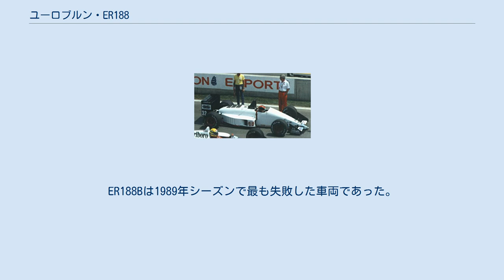ユーロブルン・ER188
ユーロブルン・ER188 (EuroBrun ER188) は、イタリアのレーシングチーム、ユーロブルンが1988年のF1世界選手権に投入したフォーミュラ1カー。
デザイナーはマリオ・トレンティーノ。
ER188はチームにとって初の車であり、チャンピオンシップポイントを獲得できなかった。
 チームは2台体制でシーズンに臨み、1987年の国際F3000選手権チャンピオンのステファノ・モデナと、ブルン・モータースポーツでスポーツカーをドライブしていた33歳のオールドルーキー、オスカー・ララウリが起用された。
 1989年は改良型のユーロブルン・ER188Bが使用された。
 ユーロブルンはユーロレーシングとブルン・モータースポーツが提携して1987年に結成されたチームだった。
スイスの起業家でありブルン・モータースポーツのオーナーだったウォルター・ブルンがチームの金銭面を支え、技術開発および実戦参加はユーロレーシングが担当した。
ユーロレーシングはまたER188の開発も担当した。
ユーロレーシングはかつてアルファロメオのF1参戦に際して、1983年から1985年までマシン開発とチーム運営を担当している。
 1988年はいわゆるターボ時代の最後のシーズンだった。
強力なターボ車と従来の自然吸気車が競ったが、自然吸気エンジンはコスト面で高価なターボエンジンを使用できない小チームや新規参入チームが使用していた。
ユーロブルンはこういったチームに属していた。
 ER188はイタリアでユーロレーシングのエンジニアによって開発された。
主任デザイナーはブルーノ・ザーバとマリオ・トレンティーノで、トレンティーノは以前アルファロメオ・184Tを設計している。
ユーロレーシングのオーナー、ジャンパオロ・パバネロは車をコンベンショナルだと語ったが、周囲は時代遅れだと考えた。
ER188はアルファロメオ・184Tに酷似していた。
実際ノーズ部分やモノコック、ロールバー、エンジンカバーなどの類似点を有していた。
かつて184Tをドライブしたエディ・チーバーは、ユーロブルン・ER188は単に4年前のアルファロメオを改修しただけであると語った。
リアルのギュンター・シュミットも同様の見解を表明した。
 ER188の特徴は背が高くかさばるモノコックだった。
それは1980年代初頭のマシンのサイズで、1988年にはすでに珍しいものであった。
サスペンションはフロントがスラスト、リアがタイロッドを装備していた。
エンジンはスイスのマーダー・レーシングコンポーネンツが調製したコスワース DFZを搭載した。
トランスミッションはヒューランド製の6速ギアボックスを元にユーロブルンが開発したものであった。
ER188は3台が製作された。
 ユーロブルンは1988年シーズンに2台体制で臨んだ。
ドライバーはステファノ・モデナとオスカー・ララウリが起用された。
地味で堅実なスタートであったが、チームは予算不足に苦戦していた。
1988年5月にはブルンがララウリに代えてドイツ人ドライバーのクリスチャン・ダナーを起用しようとするチーム内のトラブルが生じた。
これはダナーの背が高すぎてER188のモノコックに収まらないことが判明し、実現しなかった。
モデナは開幕戦でER188-1を使用し、サンマリノからスペインまでER188-3を使用、日本とオーストラリアで再びER188-1を使用した。
ララウリはシーズンを通してER188-2を使用し、最終戦のオーストラリアのみER188-3を使用した。
 ER188は失敗作であり、チャンピオンシップポイントを獲得することはできなかった。
資金不足のためシーズンを通してマシンの改良はほとんど行われず、ER188はほとんどのグランプリで他のマシンからラップされたが、速度が遅いためパスするのが困難だとして悪評が高まった。
 ララウリは8回予選通過し、完走したのは2回であった。
モデナは10回予選通過、5回完走した。
ER188の最高成績はモデナがハンガリーグランプリで記録した11位であった。
 車の主な問題は単純な構造であり、洗練されていないデザインであった。
加えて挙動にも問題があり運転が困難であった。
1988年の夏にラルフ・ベラミーがシャシーに手を加えたが、効果は上げられなかった。
ドイツグランプリ以降、予選を通過したのはモデナが3回、ララウリが1回のみであった。
 ドライバーはF1の経験が無く、同様にスタッフ...